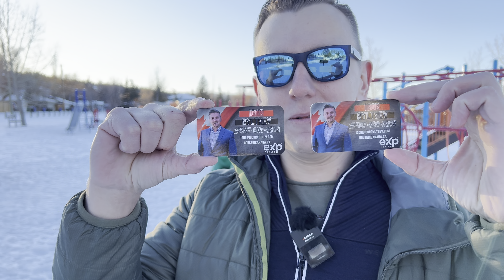What to Wear as a Real Estate Agent | Realtor Dress Code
🎥 Welcome back to the channel! Today, we're diving into a crucial question for Realtors and new agents: What's the right dress code? 👔 Join me as I share insights while my kid enjoys the playground. We'll break down the stereotypes, realities, and practical advice for dressing to impress clients. From stigma to building relationships, let's navigate the world of real estate attire together. 🔑 RealEstate DressCode Relationships 🏡

🏡 Ready to supercharge your real estate career? Join our exclusive real estate group and gain access to a game-changing opportunity! 🚀

Are you a motivated Realtor looking to skyrocket your success in the ever-evolving world of real estate? We've got you covered! Join our dynamic real estate group and unlock the power of full social media training.

📱 Master the art of social media marketing and lead generation.
🏠 Elevate your real estate game with expert insights and strategies.
🤝 Connect with a supportive community of like-minded Realtors.
🎓 Access comprehensive courses and resources to boost your skills.
🌟 Stand out in the competitive real estate market.
Don't miss this golden opportunity to take your real estate career to new heights. 🌅

🏦 Need a mortgage anywhere in Canada? We've got you covered! Neethu Ryltsev is a Licensed Mortgage Associate at DLC Clear Trust Mortgages. Your home financing made easy!

💰 Hosting on Airbnb? Don't miss our referral bonus! Earn extra with Airbnb hosting through our special link.

Your journey to homeownership begins here. 🏠 Don't wait, take the first step now! 🚀